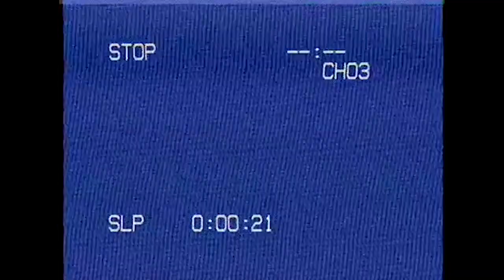Javier De Pedro & Adrián Fuentes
Adrian Fuentes gives the welcome to Javier de Pedro to the team. Filmed and edited by Ruben Juan Montesinos
Backside flip foto Ruben Juan Montesinos